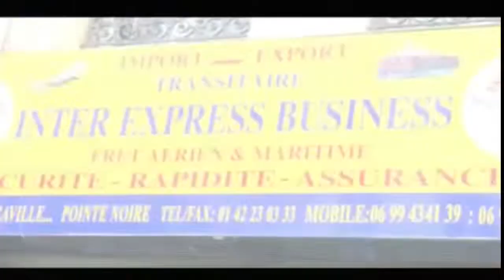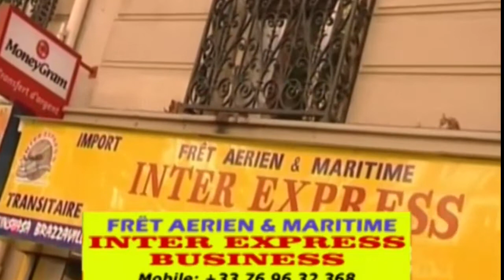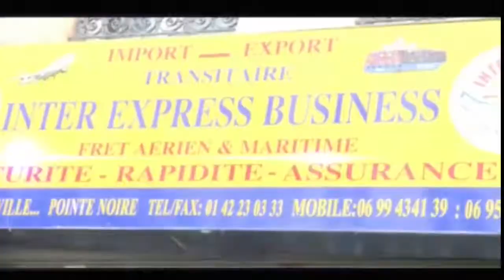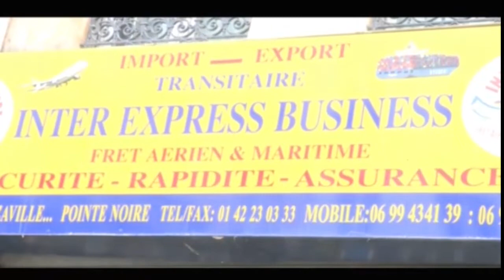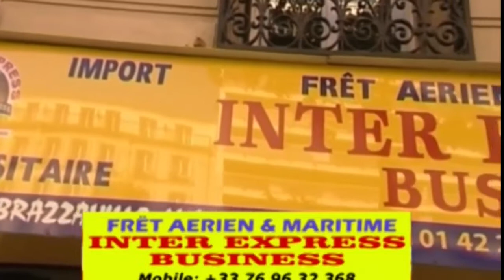Suite et fin ya retour ya Baby Ndombe na maison mère kokamua ba fanatique bazo finga ye suivez